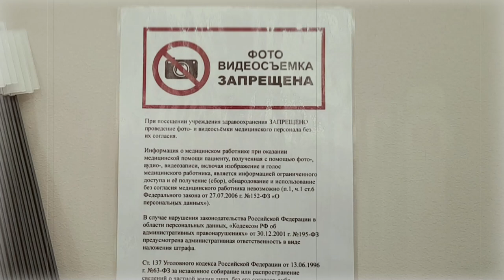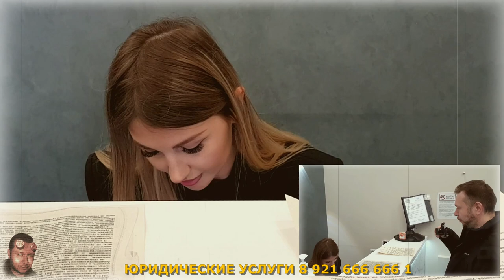MAMAEV PROтив ООО КРИСТАЛЛ / ПОТЕРПЕВШИХ ВСЁ БОЛЬШЕ / МАТЕРИАЛ О МОШЕННИЧЕСТВЕ ПОПОЛНЯЕТСЯ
ЧАСТЬ 5 - новый потерпевший (дело №2)
ЧАСТЬ 4 - первое судебное заседание (подробная версия)
ЧАСТЬ 3 - первое судебное заседание (фрагмент)
ЧАСТЬ 2 - телефонный разговор с представителем К***АЛЛ
ЧАСТЬ 1 - подан иск (дело №1)

ПРАЙС НА МОИ ЮРИДИЧЕСКИЕ УСЛУГИ (для граждан)
- консультация*:
устная без изучения и анализа документов - 1500Р;
устная с изучением и анализом документов - 2500Р;
письменная с изучением и анализом документов - 8000Р;
- составление искового заявления - 5000Р;
- участие в судебном заседании в день при отсутствии соглашения о цене на полное ведения дела в суде первой инстанции - 4000Р (для Мурманска).

* Указанные услуги могут быть оказаны дистанционно по телефону или WhatsApp
2. Я связываюсь с вами, узнаю ваши потребности и необходимые детали, вы оплачиваете услугу.
3. В согласованное время мы удобным способом связываемся и я подробно консультирую вас по вопросу, отвечаю на вопросы.